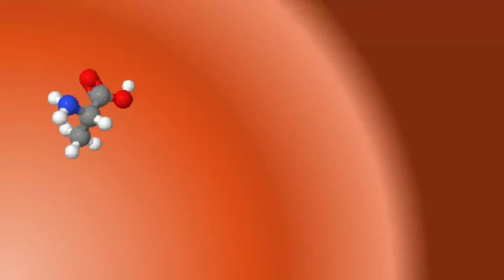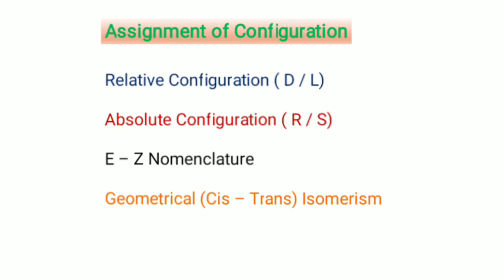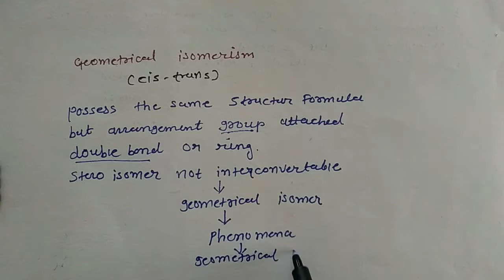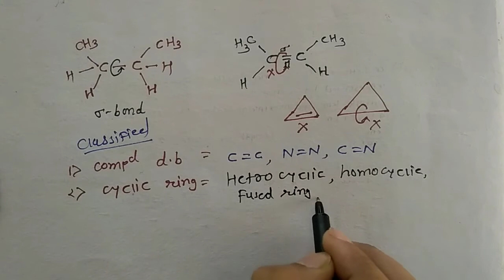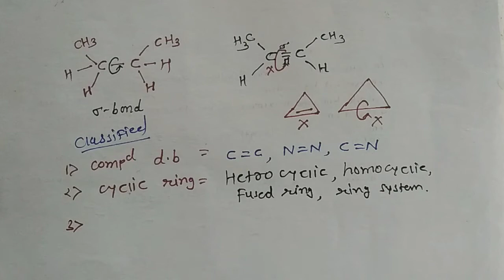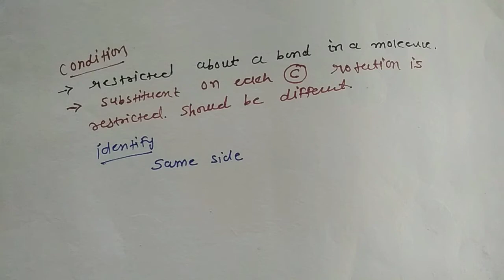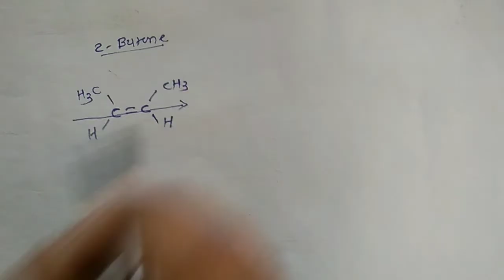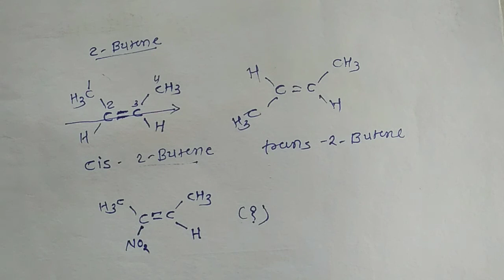Lecture - 8 || Cis - trans Isomerism (stereochemistry) by Chirag Bhut